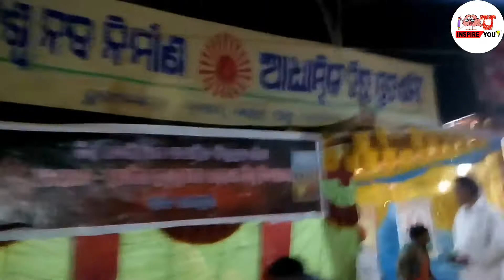ରଣପୁର ମହୋତ୍ସବ ଓ ରଣପୁର ଇତିହାସ